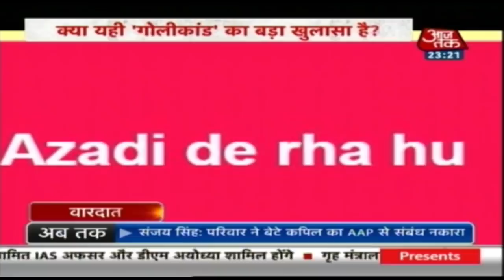Shaheen Bagh गोलीकांड पर नेताओं की बोली क्यो बोल रही है पुलिस ? देखिए Vardaat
ख़ाकी और खादी के रंग के फर्क को इसलिए इतना साफ रखा गया है ताकि कोई नेता और पुलिस में धोखा ना खा सके. मगर दिल्ली पुलिस पता नहीं क्यों अपनी हरकतों से खाकी को खादी बनाने पर तुली नज़र आ रही है. शाहीन बाग गोलीकांड को लेकर मंगलवार को दिल्ली पुलिस हैडक्वार्टर में एक सीनीयर पुलिस अफसर मीडिया से मुखातिब थे. लगा गोलीकंड पर कुछ बड़ा खुलासा होने जा रहा है. मगर जैसे ही उन्होंने बोलना शुरू किया, ऐसा लगा मानो खाकी के पीछे से खादी बोल रहा है. देखें वारदात.